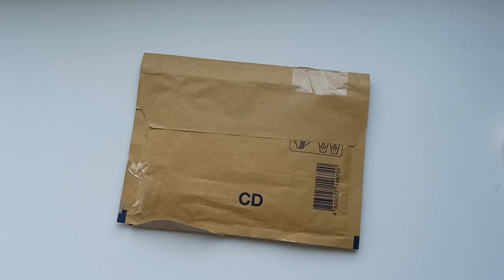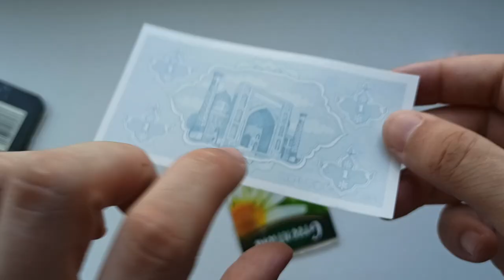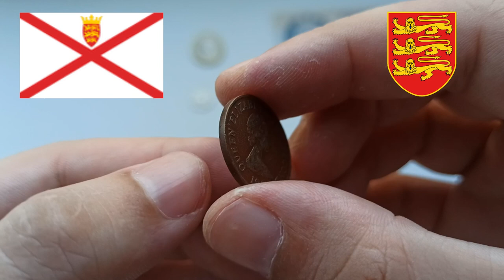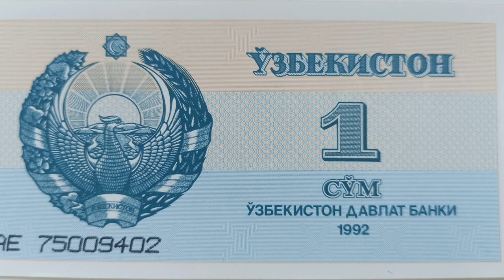Розпаковка монет, поповнення колекції